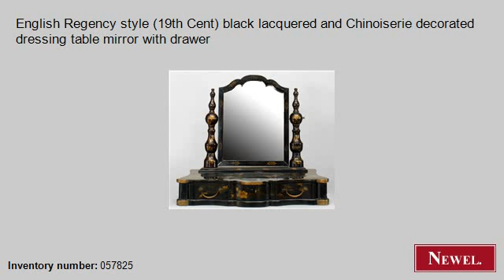Antique English Regency style (19th Cent) black lacquered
- Newel.com: Antique English Regency style (19th Cent) black lacquered and Chinoiserie decorated dressing table mirror with drawer (English, Regency, mirror, dressing table mirror, lacquer) (Newel Art and Antiques, New York City)